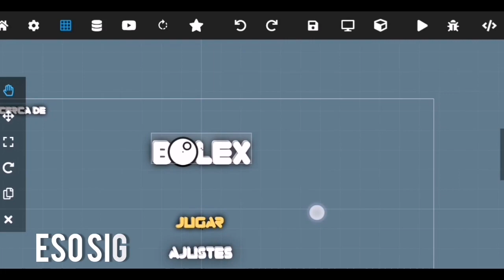El proyecto que solo recupere de max2d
Díganme que más le puedo agregar 🧐